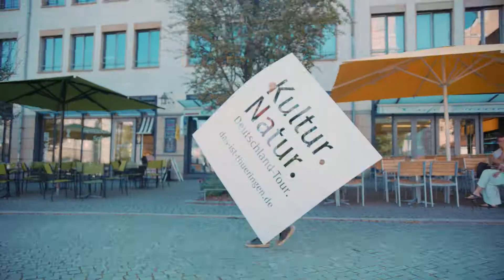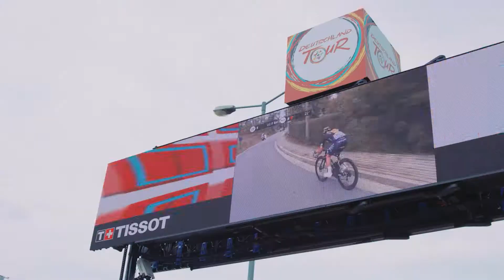Die Highlights der Deutschland Tour in Thüringen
Mehr als 2500 Fahrerinnen und Fahrer gingen am 1. September 2019 beim Jedermann-Rennen der Deutschland Tour in Erfurt an den Start, darunter auch das Team Thüringen um zahlreiche Spitzensportler aus dem Freistaat. Weitere Infos